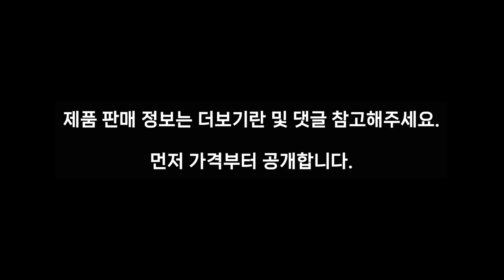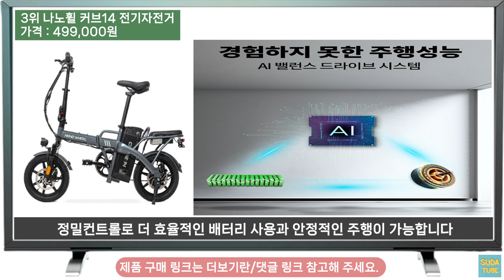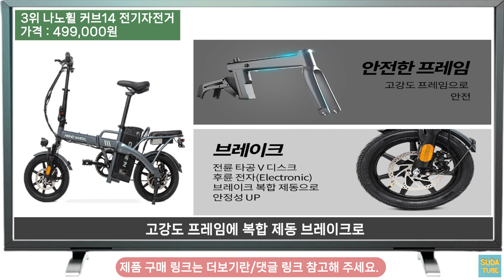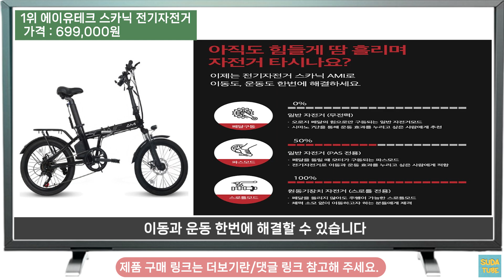[추천] 전기자전거 추천/자전거용품 추천/인기 판매순위 TOP5 /가격 및 제품 판매 정보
[0:13][TOP5] - 5위 타이탄700 전기자전거

[0:49][TOP4] - 4위 벨라시엘 접이식 전기자전거

[1:26][TOP3] - 3위 나노휠 커브14 전기자전거

[2:07][TOP2] - 2위 모토벨로 TX7 듀얼 전기자전거

[2:51][TOP1] - 1위 에이유테크 스카닉 전기자전거

✳️본 품목주관적으로 작성하였습니다.